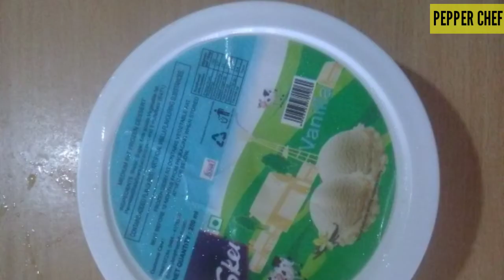Watermelon Shake | Summer special | How to make watermelon Shake PEPPER CHEF